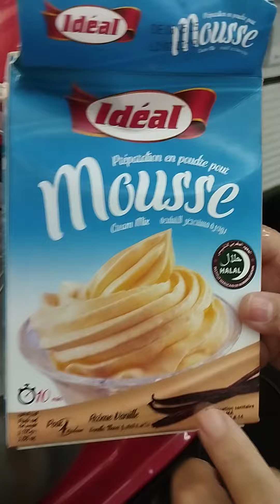22 septembre 2023